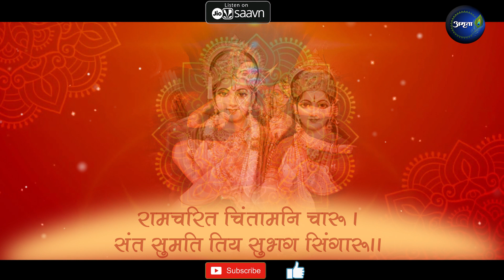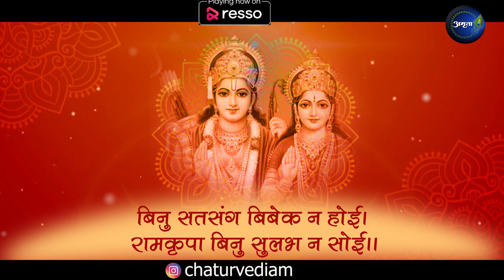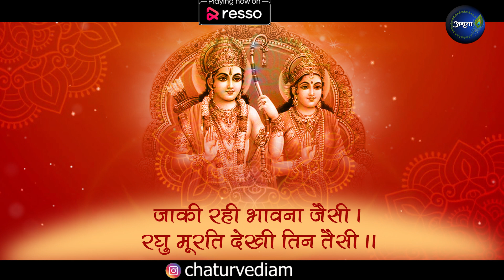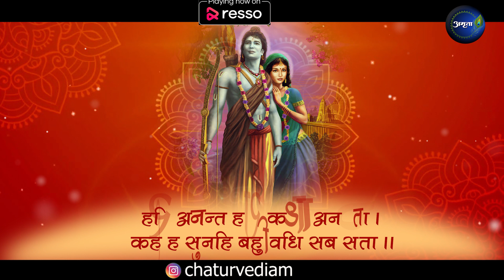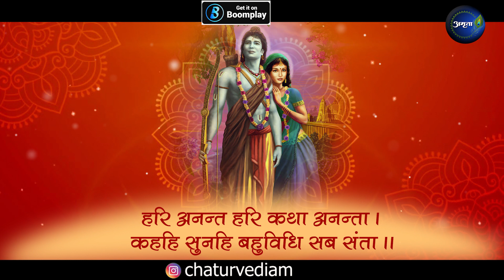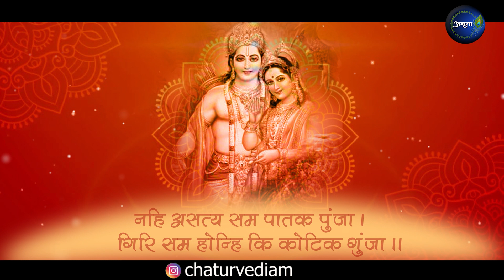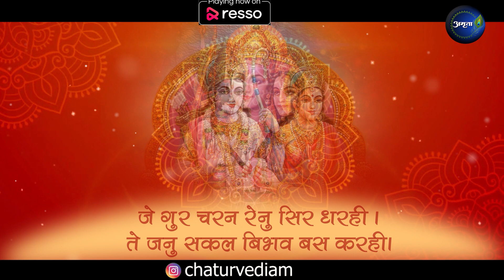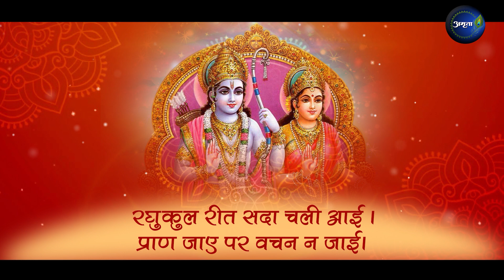मंगल भवन अमंगल हारी | Mangal Bhavan Amangal Haari | Ramcharitmanas Chaupaiyan | Amrita Chaturvedi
Collection of Chaupaiyans from Shriramcharitmanas.

Credits:
Singer: Amrita Chaturvedi Upadhyay
Lyrics: Traditional
Mixmaster: Mix Box Studio
Video credits: UM Productions (Utkarsh Mishra, 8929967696)

मंगल भवन अमंगल हारी| द्रवहु सुदसरथ अजिर बिहारी||
रामचरित चिंतामनि चारू। संत सुमति तिय सुभग सिंगारू ॥
बिनु सतसंग बिबेक न होई | रामकृपा बिनु सुलभ न सोई ||
रामकथा कलि कामद गाई|सुजन सजीवनि मूरि सुहाई ||
होइहि सोई जो राम रचि राखा| को करि तर्क बढ़ावै साखा ||
प्रबिसि नगर कीजे सब काजा। हृदय राखि कोसलपुर राजा॥
जाकी रही भावना जैसी| रघु मूरति देखी तिन तैसी||
जेहिके जेहि पर सत्य सनेहू| सो तेहि मिलइ न कछु सन्देहू||
जथा अनंत राम भगवाना । तथा तथा कीरति गुन नाना॥
राम ब्रह्म ब्यापक जग जाना । परमानंद परेस पुराना॥
हरि अनन्त हरि कथा अनन्ता| कहहि सुनहि बहुविधि सब संता||
हरि ब्यापक सर्बत्र समाना । प्रेम ते प्रगट होहि मैं जाना॥
का बरषा जब कृषी सुखाने । समय चुके पुनि का पछिताने ।
जिन्ह कर नामु लेत जग माही। सकल अमंगल मूल नसाही ।
नहि असत्य सम पातक पुंजा । गिरि सम होन्हि कि कोटिक गुंजा ।
सत्यमूल सब सुकृत सुहाए । बेद पुरान बिदित मनु गाए ।
गरल सुधा रिपु करहि मिताई । गोपद सिंधु अनल सितलाई।
जे गुर चरन रेनु सिर धरही । ते जनु सकल बिभव बस करही।
जिन्ह हरि भगति हृदय नहीं आनी। जीवत सव समान तेई प्रानी ॥
रघुकुल रीत सदा चली आई| प्राण जाए पर वचन न जाई||